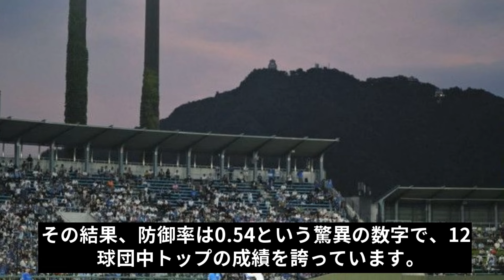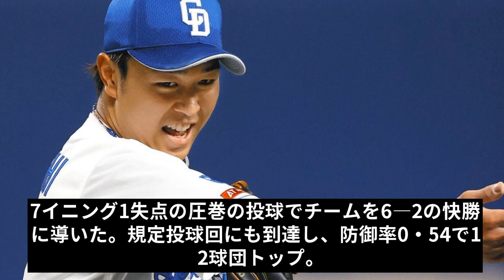【速報】異次元の防御率0.54でリーグTOP！高橋宏斗が見せた未曾有の圧巻パフォーマンス！山本由伸以来の投手4冠へ！歴代投手の壁を突破するか？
🔥⚾️ 驚異の防御率0.54！中日・高橋宏斗が規定投球回到達。山本由伸に続く投手4冠の可能性も浮上。

📊 高橋宏斗、9勝1敗で防御率0.54をマーク。7回6安打1失点の好投で規定到達。 🎯💪

❓ 高橋選手の活躍をどう思いますか？今後の成績予想は？ 🤔💭